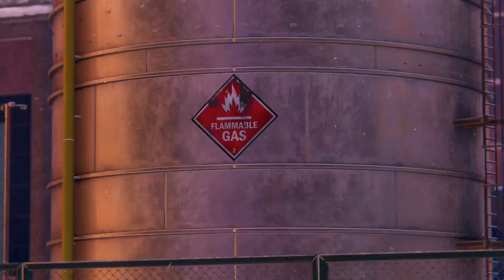Marvel's Spider-Man 2 Ps5 Spidy and Miles in Big Trouble